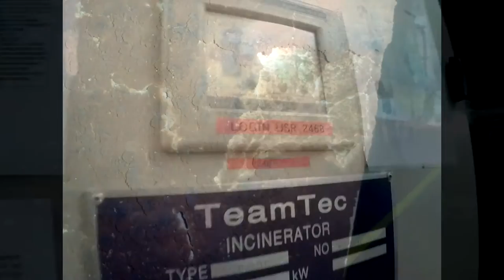Incinerator rebuild furnance wall HD plus photos